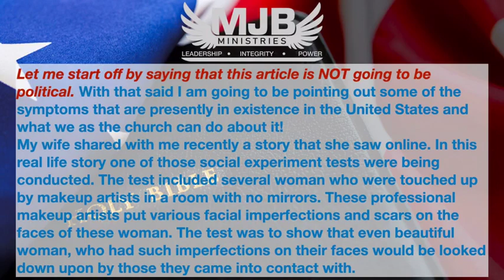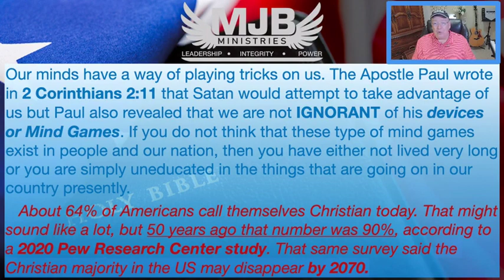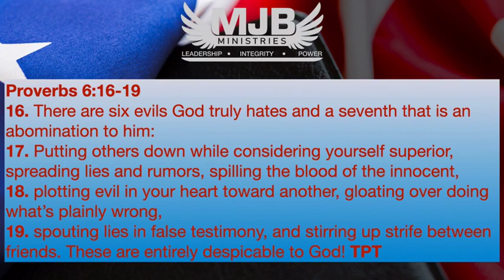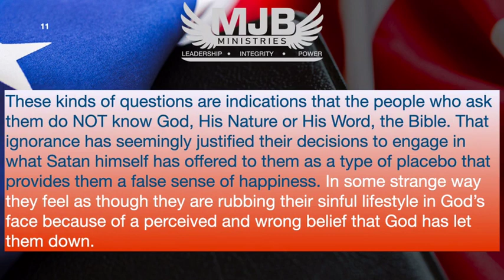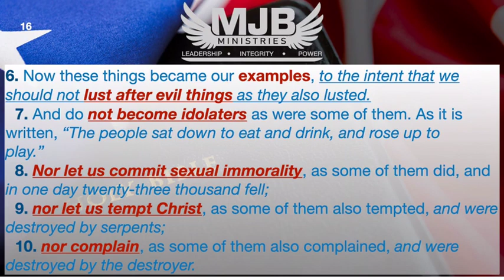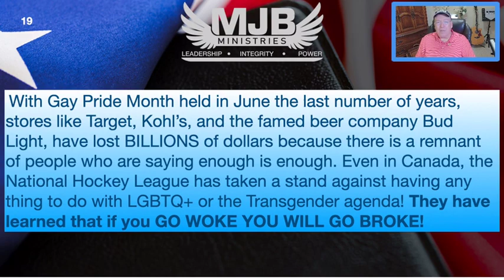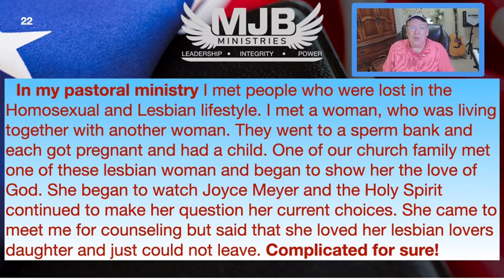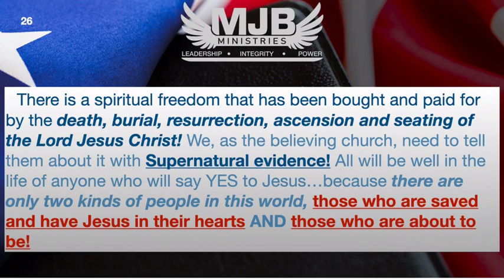God’s Healing Word for Tuesday, 07042023 w Rev. Michael J. Burns broadcasting from Tulsa, OK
God’s Healing Word for Tuesday, 07/04/2023 w/ Rev. Michael J. Burns, LIVE from Tulsa, OK. for much more! “Healing Our Nation - Bible Answers to America’s Challenges!” - Enjoy & Share Today!